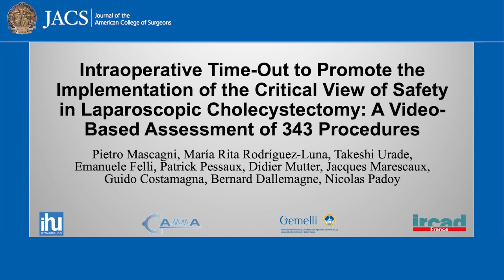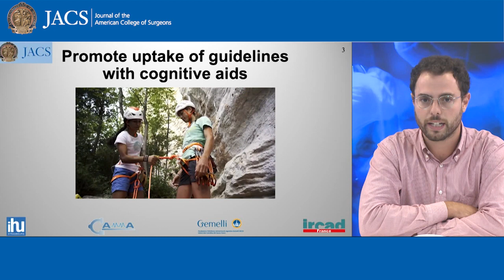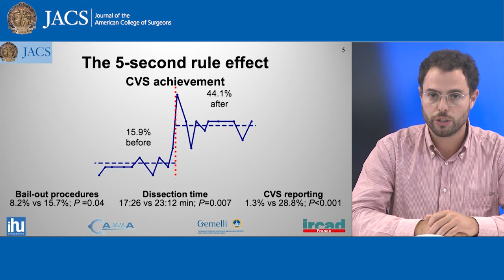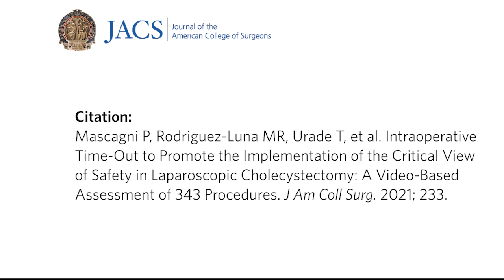JACS Talking Points: Time out for safe cholecystectomy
Drs. Dallemagne and Mascagni discusses their recently published article in JACS, Intraoperative Time-Out to Promote the Implementation of the Critical View of Safety in Laparoscopic Cholecystectomy: A Video-Based Assessment of 343 Procedures

Authors: Pietro Mascagni, MD , María Rita Rodríguez-Luna, MD, Takeshi Urade, MD, PhD, Emanuele Felli, MD, Patrick Pessaux, MD, PhD, Didier Mutter, MD, PhD, FACS, Jacques Marescaux, MD, FACS, (Hon) FRCS, (Hon) FJSES, Guido Costamagna, MD, FACG, FJGES, Bernard Dallemagne, MD, Nicolas Padoy, PhD

Citation: Mascagni P, Rodriguez-Luna MR, Urade T, et al. Intraoperative Time-Out to Promote the Implementation of the Critical View of Safety in Laparoscopic Cholecystectomy: A Video-Based Assessment of 343 Procedures. J Am Coll Surg. 2021; 233.